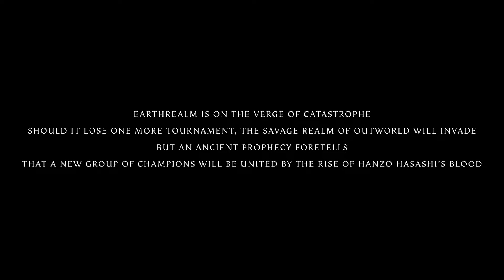Mortal Kombat (2021) Film Explained in Hindi | mortal kombat movie explained | Movies screen explain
Mortal Kombat (2021) Film Explained in Hindi/Urdu | Mortal Kombat Reboot Summarized हिन्दी
Mortal Kombat 2021 Movie Ending Explained in Hindi
MORTAL KOMBAT Ending Explained | Full 2021Movie Breakdown, Review, Easter Eggs And Sequel News
Mortal Kombat Story In Hindi | Old Timeline Story Explained In Hindi
Mortal Kombat 2021 | Explained In Hindi
Mortal Kombat (2021) Explained In Hindi | Hollywood Action/Fantasy Movie In Hindi

Mortal Kombat (2021) Thriller movie explained in Hindi Urdu. The American Action Thriller film " Mortal Kombat: Reboot” story summarized with a complete ending in हिन्दी explanation. The plot is about a Martial Arts tournament between different worlds. There’s also a video game having the same name based on the same category which means we see fatalities and brutal fighting scenes. We see competitive behavior among three realms of planet Earth, Outworld World and Hell (Netherrealm). Mortal Combat is supposedly a war between these Kingdoms. Earth's protectors will have a mark on their bodies that will ultimately led them to battle with other realms. The main character is 'Cole Young' who is shown with his family. He beats people black and blue just for the sake of money. He had a mark on his body that refers that he is chosen as a warrior and protector of the Earth.

On the other hand, Sub-Zero (warrior of Outworld) attacks his house when another protector of Earth ''Raiden' saves him and his family and sends them to Sonya, a strong girl. They find more warriors to be a part of this war and they build a team of a total 6 people but Sonya didn’t have a mark on her body. As the story goes forward, one of those warriors cheats on them for money and when Sonya kills him, that scar shifts to her body as it was a rule. Now, the rest of the five people fight against the leader, Goro and Sub-Zero of Outworld. They win the battle when Scorpion reaches out to help the Earth protectors in the end.

I think this movie is so complex but action lovers would definitely like this film. It has a rich scenario of thrill and action which intakes the viewer into its fantasy and charm about protecting the Kingdom. This movie lets everyone own a bossy thought/mood that is probably the ravishing feeling for the time. This movie has a lot of action scenes so if you avoid such scenes, this movie isn't for you but if you start watching it once, you'll fall into its magic that will compel you to believe that action could be interesting too.

Credits:
Images and footage Source: Atomic Monster Productions and New Line Cinema
Director: Simon McQuoid
Producer: James Wan

movie explanation,
movie explained,
movie explained in hindi history,
movie explainer,
movie explainer hindi,
movie explainer slasher movies,
movie explainer monster,
movie explainer full slasher,
explain movie,
explained in hindi new movie,